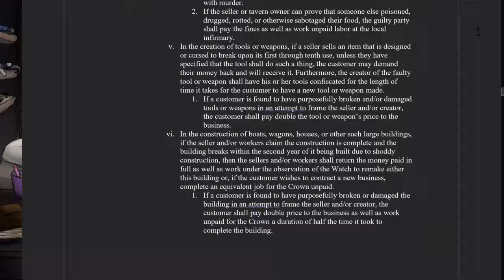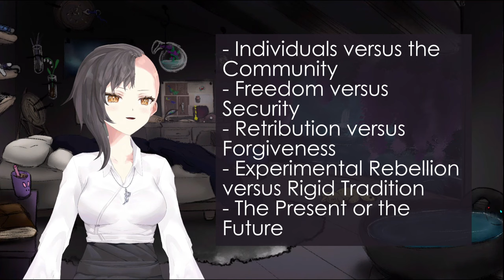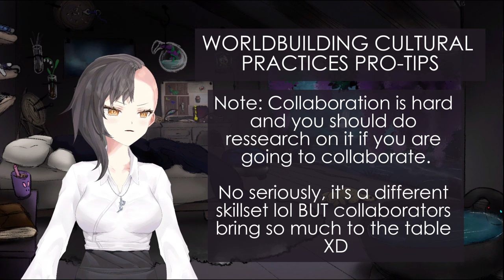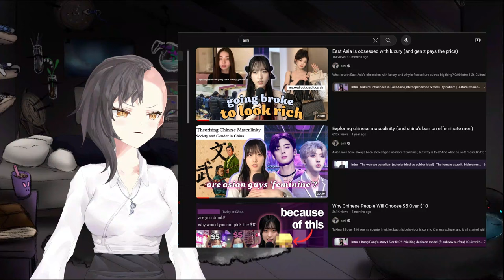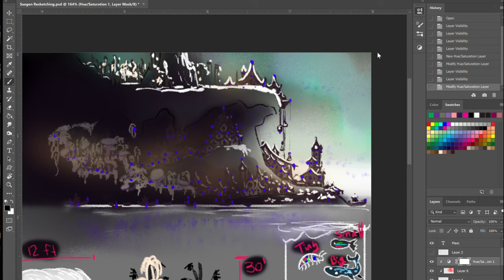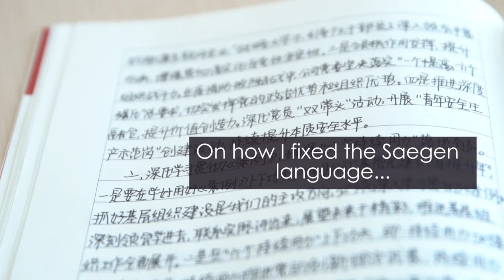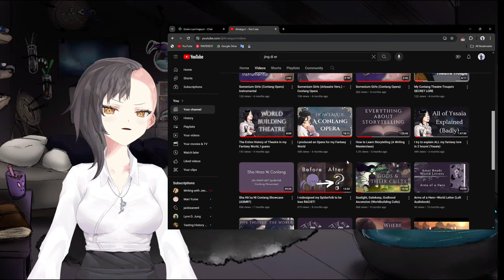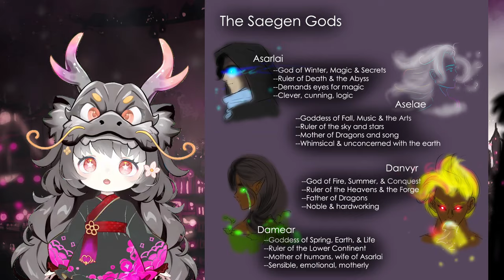How to ACTUALLY Worldbuild Cultures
Have you ever wanted to build a fantasy culture? Whether for a novel or a Tabletop Roleplaying Game (TTRPG) or a comic or even, just for fun? Well, you're in luck!

Come with me as I revamp my own fantasy culture, the Saegen people, and build a realistic and immersive culture for my multi-media world!

MUSIC
All music by @moreongames  and myself
ART CREDITS
MODEL: @LexiKoumori